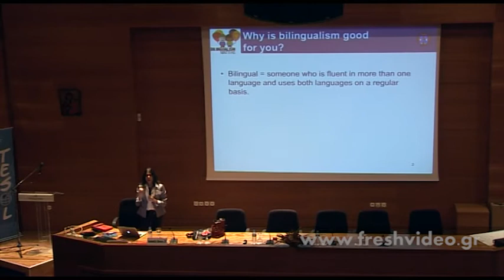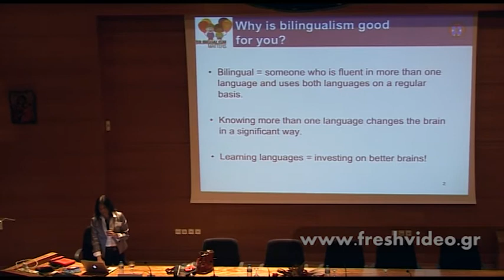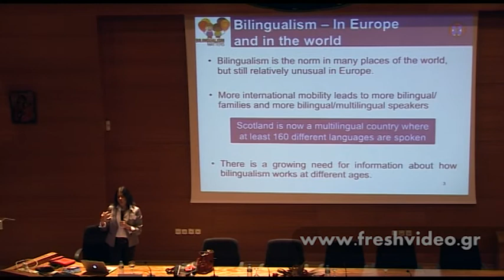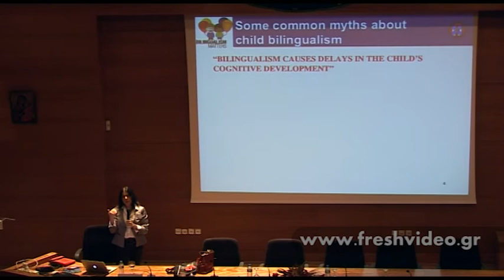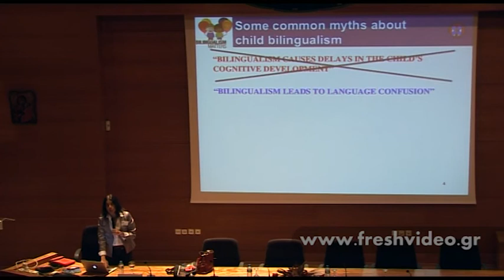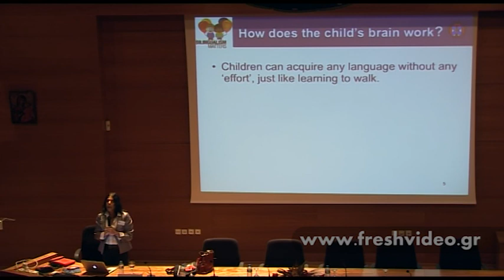1/5 Antonella Sorace Plenary @ TESOL Macedonia - Thrace 2011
18th International Convention TESOL Macedonia-Thrace N.Greece